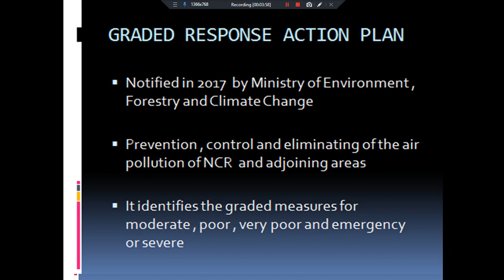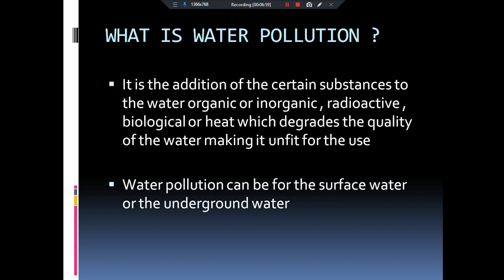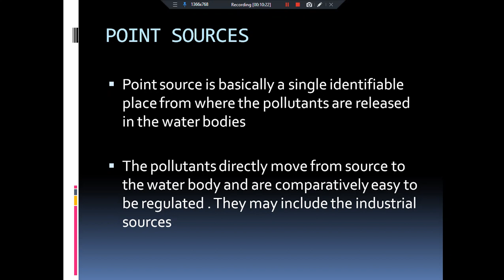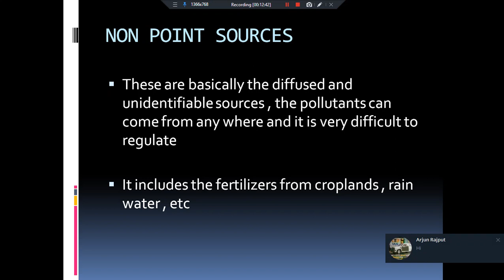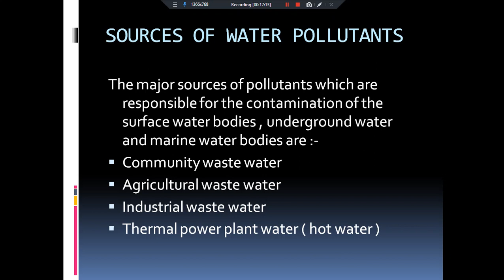Water Pollution | Pollution by Charul. EducationAtYourDoorStep.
in this lecture we are going to talk about the introduction of the water pollution and the next lecture we will be talking about the major sources of the water pollutants

I have already completed the lecture series on jio morphology , Ecology and environment and climate change . Soon I am coming up with the new lecture series on physics NCERT class 7

I am Charul. I am trying to make topics as simple and interesting as I can . Add knowledge to your way not just to get successful in life but also to establish yourself as an intellectual person so you can take participation in in some intellectual conversations .

(Air pollution - 4 | major steps to control air pollution)